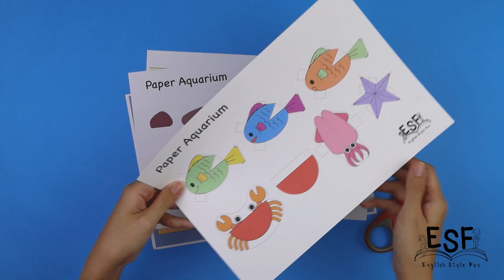Aquarium 3D Pop-Up Scene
Description
Project Based Learning: Sentences, Cut and Paste, 3D project, 3D Aquarium
Scene

Here is another fun 3D activity! This hands-on easy activity is a cut and build 3D pop up scene and will provide kids with a visual aid of what a fish tank looks like, and to help expand a child's imagination while constructing sentences independently.

We have many series of this type of project that offers a variety of themes. Check them out!

After they enjoy building their aquarium theme, kids will learn to focus on basic sentence building, and letting their imagination do the work. At the bottom of the base there is a section for sentence construction about where they would travel.

In the file you will receive:

*We offer both colored and black and white versions.

*The PDF file of the scene includes a pre-outline of the cutting area for all the images to make cutting easier for the kids.

Needed:

* Scissors,

* Glue,

* Coloring pencils (optional).

* You could use regular paper or construction paper.

Let's make learning fun and let their imaginations fly.